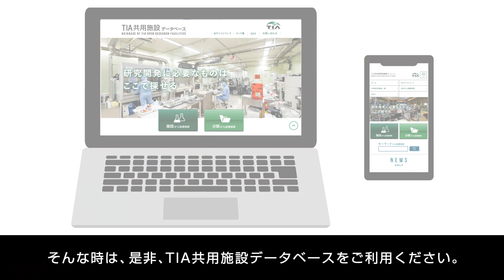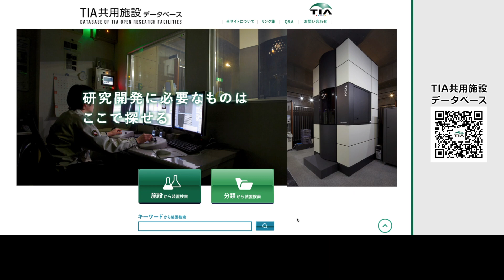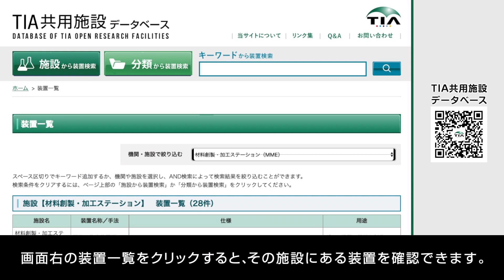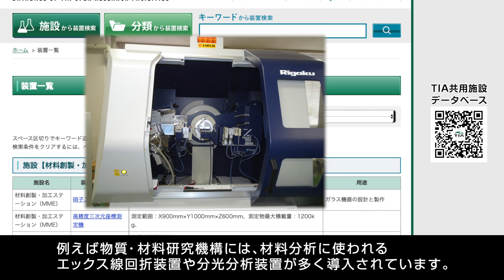TIA／共用施設DB紹介動画